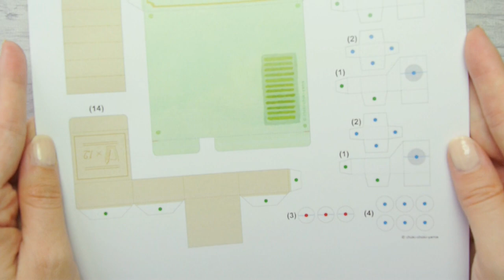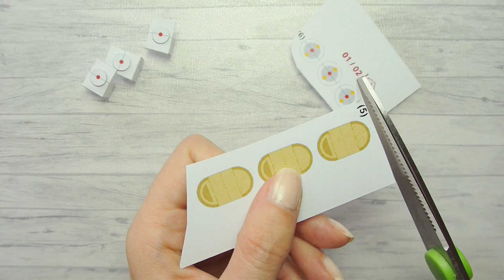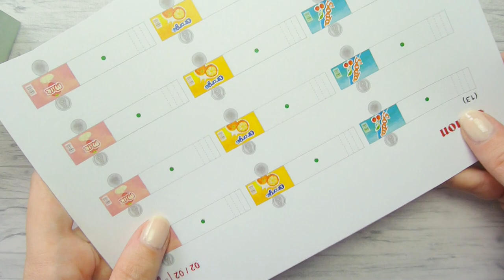DIY Vintage Vending Machine papercraft model (step by step tutorial)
This is my second vintage model from the whole series. The little soda cans are so cute! Note, I made the mini version, they also have a regular version. I will link to both below. =)

✨ MATERIALS & TOOLS ✨
-paper glue
-ruler